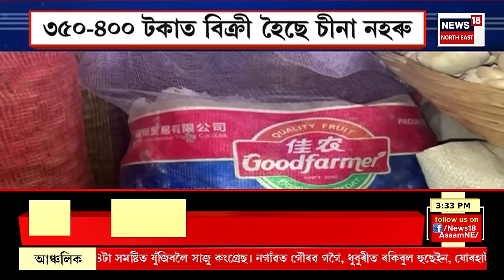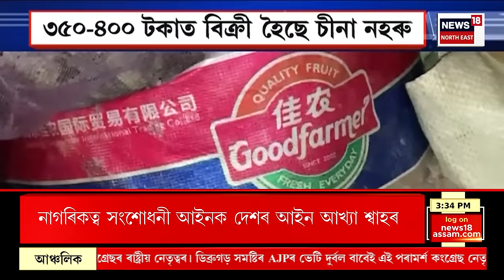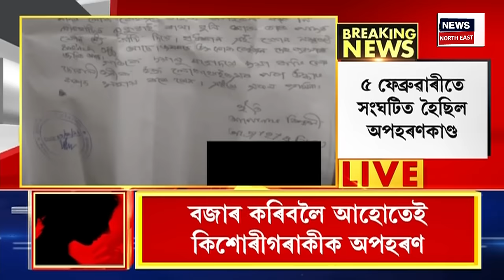EVENING NEWS : Congress ৰ নেতৃত্বৰ আহ্বানত প্ৰতিক্ৰিয়া Lurinjyoti Gogoi ৰ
EVENING NEWS |  AJPৰ সভাপতি লুৰীণজ্যোতি গগৈৰ প্ৰতিক্ৰিয়া
0:00 Intro
1:23 Nagaon লৈ চোৰাংভাৱে সৰবৰাহ চীনা নহৰু